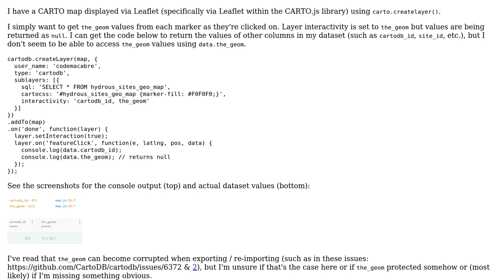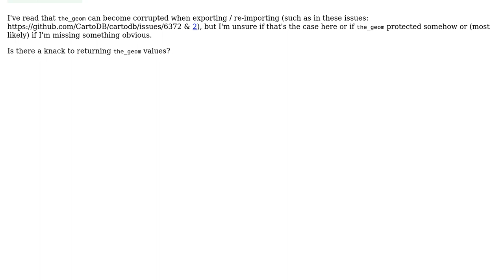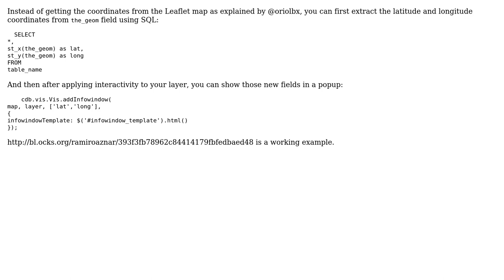GIS: Null the_geom values in CARTO / Leaflet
With thanks & praise to God, and with thanks to the many people who have made this project possible! You are responsible for your own actions.